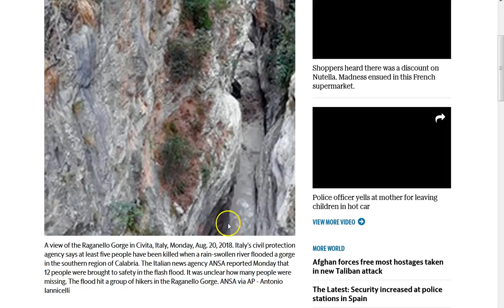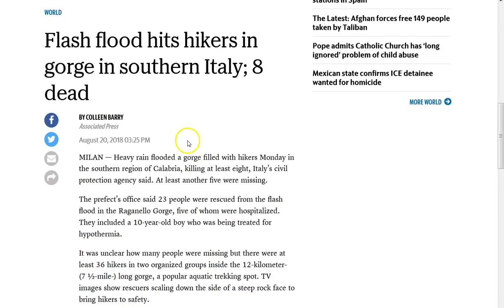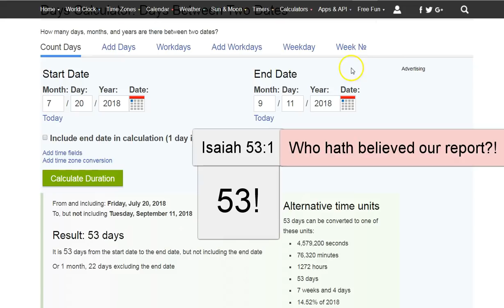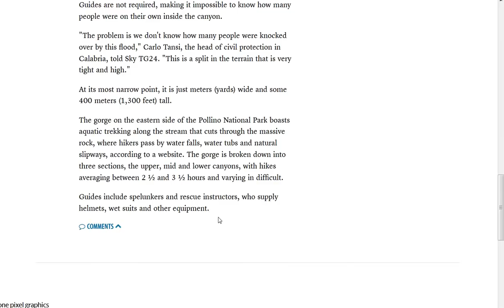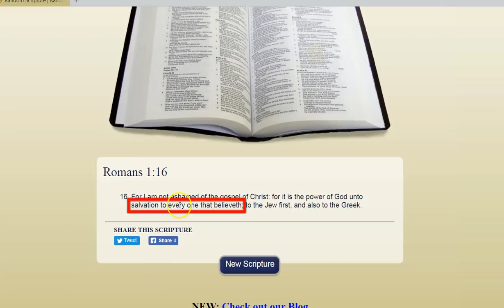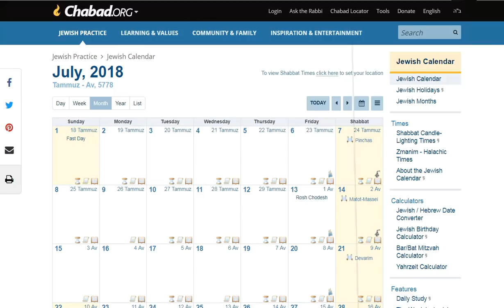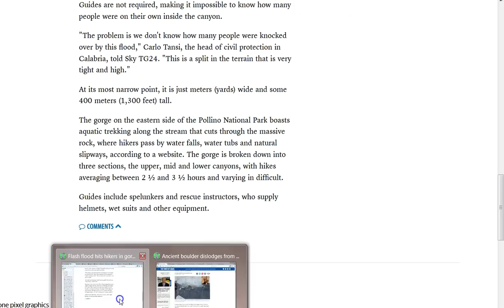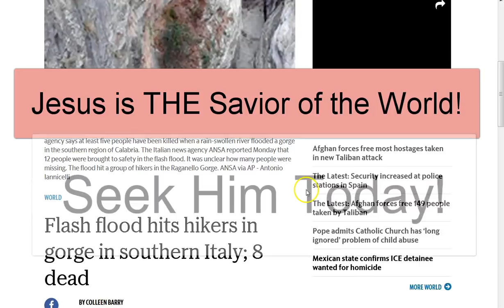Jewish 911 - 17th Anniversary 9/11...53! Who Believes Our Report?!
8 hikers die in flash flood 161 miles(911) from 5.3 quake in Italy! Much pointing to a 911 Rosh Hashana event! Who will believe our report that Jesus is coming soon? Call on His name and pray for forgiveness! Repent=Change of mind (direction) Jesus is life, this world is death. Turn from this wicked world! Is your name written in the book of life? Jesus IS the ONLY WAY!! His peace be with you all.. :)

Amen.